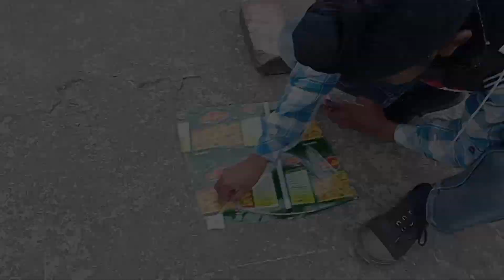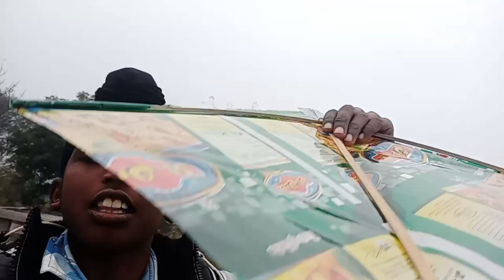Ajj Assi Udyea Ptang 🪁 Ptagbazi 🪁 Fun 😂 How to fly kite 🪁